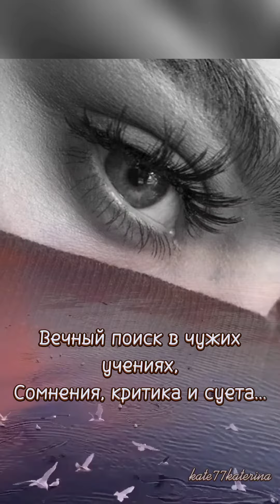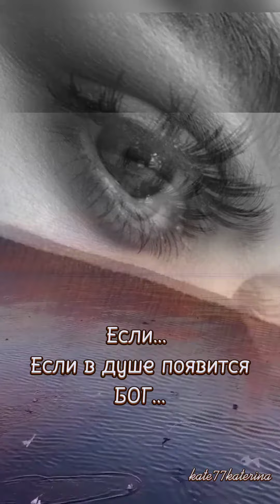Оставайся всегда загадкой...